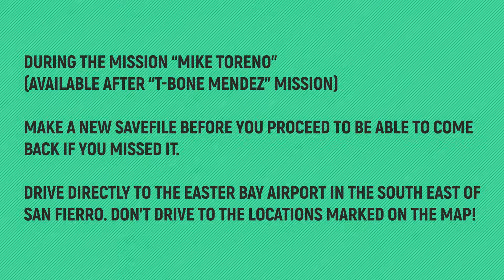GTA San Andreas: Definitive Edition - Who Needs Directions? 🏆 Trophy / Achievement Guide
GTA San Andreas: Definitive Edition - Who Needs Directions? 🏆 Trophy / Achievement Guide - Find Mike Toreno without any of the referenced locations during "Mike Toreno".

🏆 TROPHY: Who Needs Directions?
Description: Find Mike Toreno without any of the referenced locations during "Mike Toreno".

🙏SPECIAL THANKS TO MY PLATINUM MEMBERS:
Tomyabo